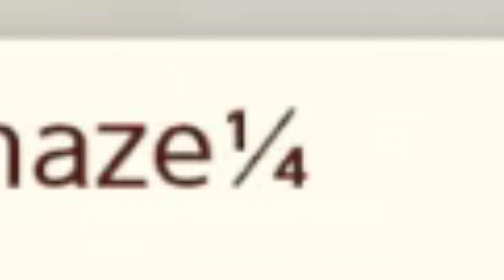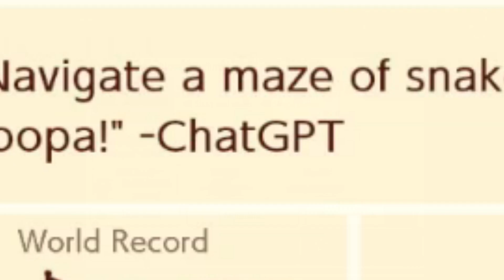SMM2 Viewer Level Bingo for BIG DIPS!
I play SMM2 Viewe Level Bingo LIVE every Friday here and on Twitch. In this video, I'm playing for free BIG DIPS - weird combinations of food stuffs dipped in other food stuffs! What exactly does a Ding Dong with sour cream taste like? Keep watching and find out!